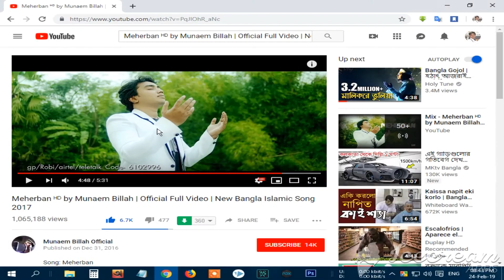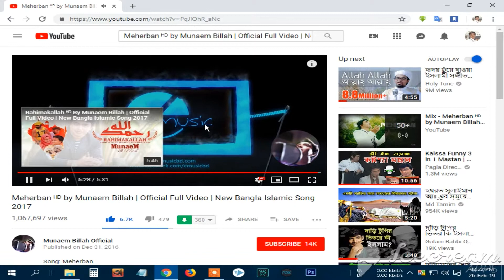Replay YouTube Videos Automatically In PC | Tanvir Tech World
অনেকেই কম্পিউটার ইউটিউব ভিডিও দেখার সময় চায় ভিডিওটি বারবার প্লে হোক। মানে যখন তারা কোনো কাজ করে তখন তারা হতে পারে কোনো গান শুনতে চাচ্ছে, কিন্তু বারবার কাজের মাঝে ইউটিউব এ গান পাল্টানো ইউটিউবে অনেকেটাই বিরক্তির কাজ। তাই আমি আজকে এই টিউটোরিয়ালটা দিচ্ছি। দেখতে থাকুন। অবশ্যই ভালো লাগবে।

আপনারা চাইলে আমাকে ফেসবুকে ফলো করতে পারেন। আমার ফেসবুক আইডিঃ

আমার থেকে কিছু জানার থাকলে আমাকে ই-মেইল করতে পারেন।

আমার এই ভিডিও যদি আপনাদের কাছে ভালো লেগে থাকে তাহলে দয়া করে লাইক, কমেন্ট করবেন। বন্ধুরা না জানলে, জানতে আগ্রহী হলে তাদেরকে শেয়ার করবেন।

তো আজ এ পর্যন্তই। আমার পরবর্তী ভিডিও দেখার জন্য আমন্ত্রণ রইল। ততক্ষণ পর্যন্ত ভালো থাকুন, সুস্থ থাকুন। এবং TANVIR TECH WORLD এর সঙ্গেই থাকুন।

ধন্যবাদ সকলকে।

 আল্লাহ হাফেজ...